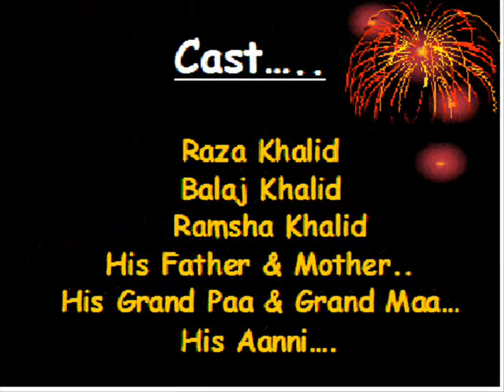Child hood Moments (Bachpan ka wo Din.......)OF RAZA KHALID......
Bachpan ka wo din,,,,,,,,,,,,,,,,,,,,,,,,,,,,,,,,,,,